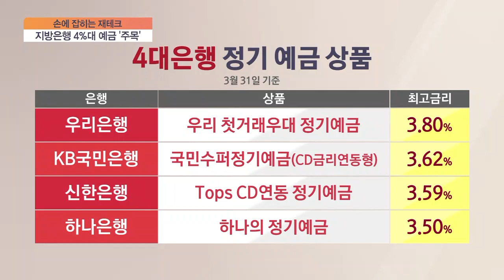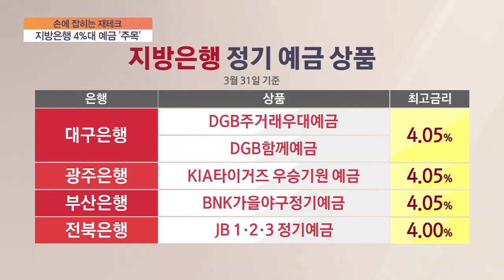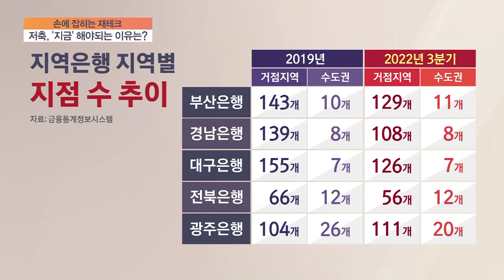[손에 잡히는 재테크] 최고금리 4.05%…마지막 남은 4%대 예금은 어디?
■ 재테크 노하우 100분 머니쇼 '손에 잡히는 재테크' - 최원진 프라임에셋 팀장

Q. 은행권에서 예금금리 인상 경쟁이 불붙으면서 한때 일부 은행 예금 금리가 연 5%대를 기록하기도 했지만, 최근 하락세를 면치 못하고 있죠. 현재 시중 4대 은행 예금 금리 상태와 예금금리가 하락하고 있는 이유가 뭔지 설명 부탁드립니다.

◇100분 머니쇼 (월~금 오전 8시~09시 40분)